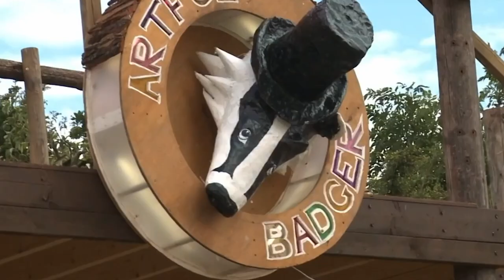AAA Backstage – Secret Garden Party’s Freddie Fellowes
Secret Garden Party festival founder Freddie Fellowes takes us behind the scenes to discuss his life and times at the helm of the hugely influential event.
AAA’s new podcast series goes backstage with festival founders to explore what lies behind the events and their instigators. This conversation was recorded face to face on location at Grange Farm in Cambridgeshire, where the festival has been staged since its inception in 2003. This episode covers everything from mass nudity and mud wrestling to accommodating royals, the challenges of remaining independent, re-launching after a five-year hiatus, and transforming the event into a social enterprise.

Freddie is interviewed by AAA’s content director Christopher Barrett.